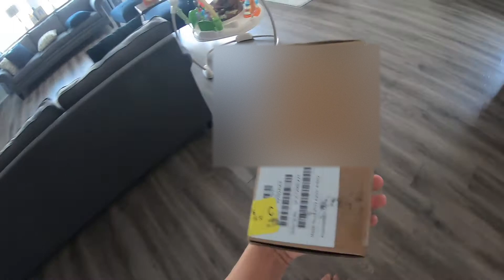Unboxing My Father's Day Surprise Present- What Did My Wife Get Me?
I will be Unboxing My Father's Day Surprise Present- What Did My Wife Get Me?  Watch it With Me. You will see what I get before I do (Kind of).